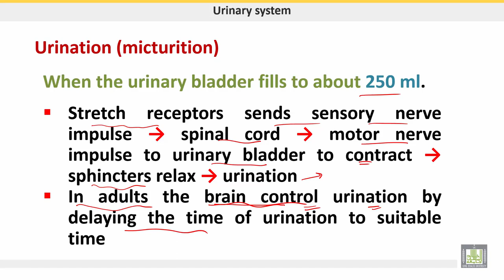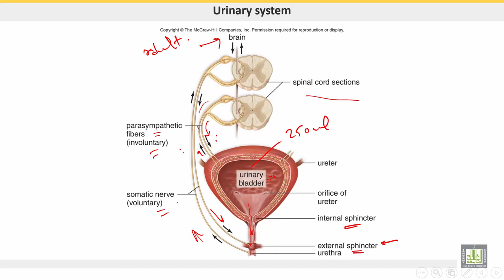علم الحيوان Zoology | الوحدة 9 | Micturition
الوحدة 9 : Urinary system
الدرس 3 : Micturition
Urination